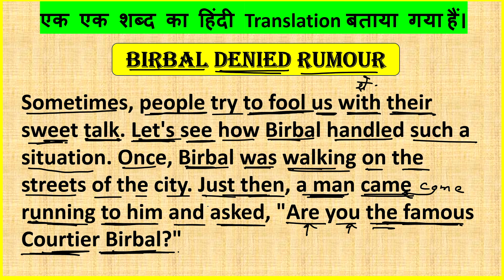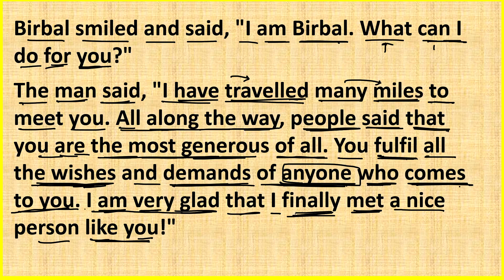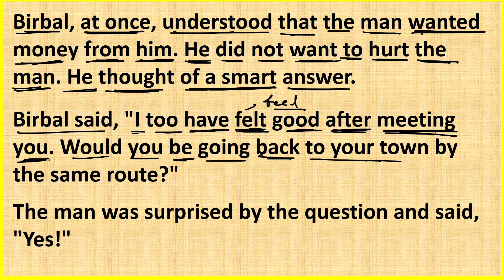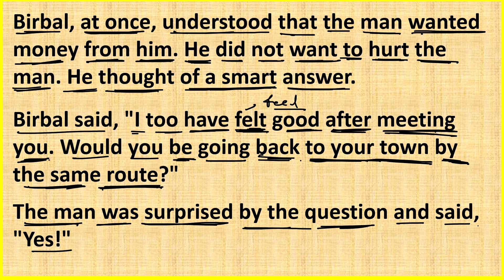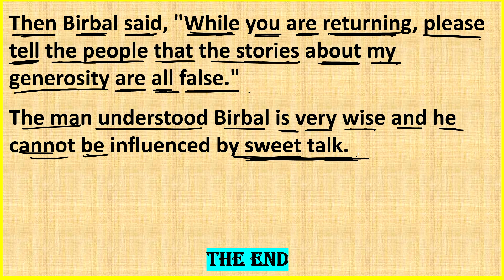Birbal Denied Rumor इंग्लिश पढ़ना कैसे सीखे ? इंग्लिश में ट्रांसलेट करना ? How to Translate